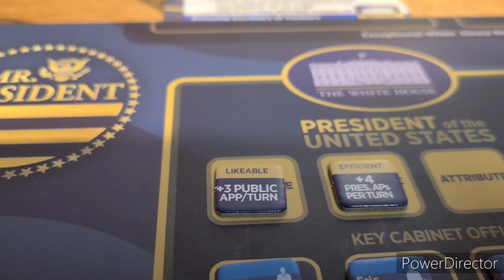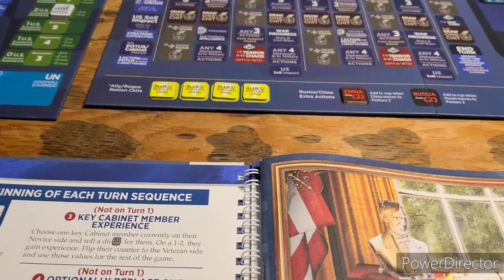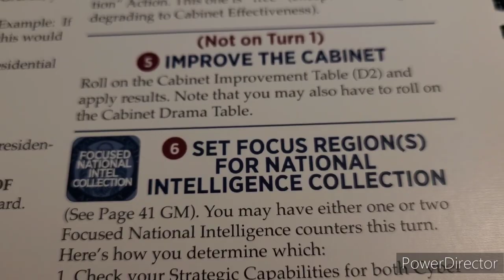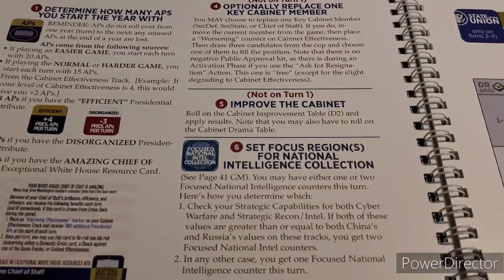Mr President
Pre sequence of play housekeeping complete  & Action Points determined .